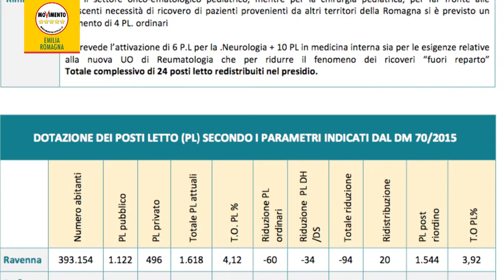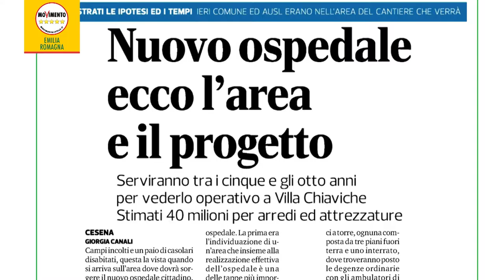Sanità: in Regione Emilia-Romagna non si può parlare dell'Asl Unica di Romagna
L’assenza di oggi del direttore generale Tonini a quella che doveva essere una Commissione interamente incentrata sull’ASL unica della Romagna la dice lunga sulla voglia di dare delle risposte ai cittadini che ogni giorno denunciano problemi e disservizi